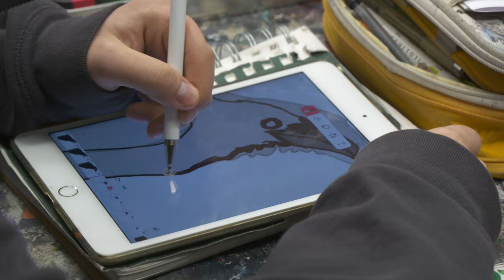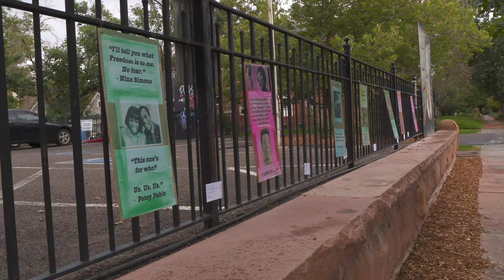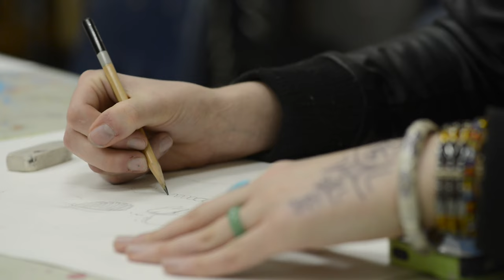ASLD - 35 Years So Far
In 1987, a group of artists and arts advocates came together to form the Art Students League of Denver. Over the last 35 years, ASLD has grown into a community where artists can learn, connect, and find their voice.